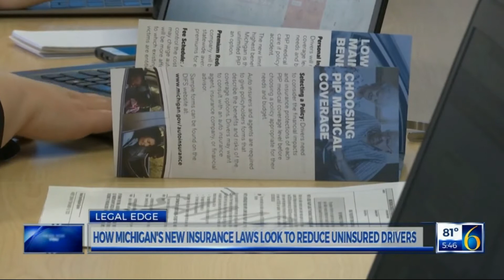Michigan's New Insurance Laws and Uninsured Drivers | WLNS 6 Legal Edge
Michigan's auto no-fault reform has changed driver's insurance options, and people have lots of questions about how this impacts their coverage in the case of an accident. Attorney Bryan Waldman explains how the new no-fault system applies to uninsured drivers in an accident, or what insured drivers' options are if they are in an accident with an uninsured driver.